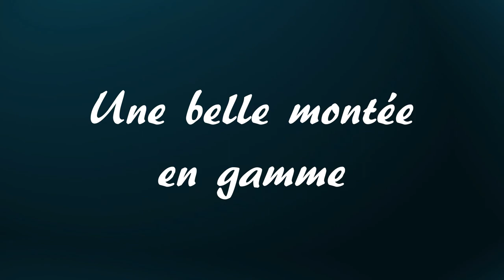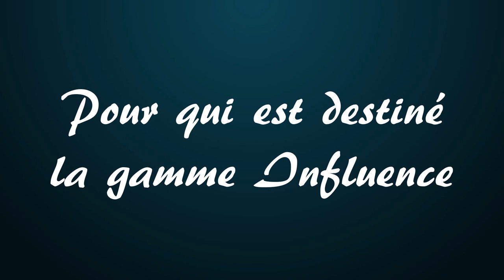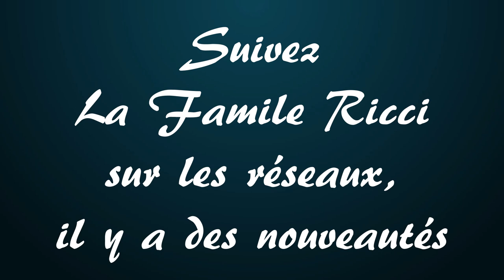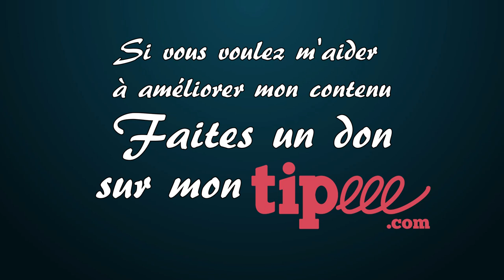Interview de Morgan Ricci, le retour - Interview 19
🥃 Dans cette vidéo, je vous propose de profiter à nouveau de la deuxième interview de Morgan Ricci. Nous avons parlé de sa gamme Influence ainsi que de sa collaboration avec le bar 1802.

00:00 - Introduction
01:19 - Présentation de Morgan Ricci
02:54 - La Famille Ricci
04:49 - La gamme Influence
09:16 - Une belle montée en gamme
18:14 - Le Volte-Face
22:41 - Pour qui est destiné la gamme Influence
28:01 - La Gamme Influence va-t-elle s'étoffer ?
37:41 - Comment déguster les rhums de la gamme Influence ?
45:44 - Collaboration avec le bar 1802
52:54 - Suivez La Famille Ricci sur les réseaux, il y a des nouveautés